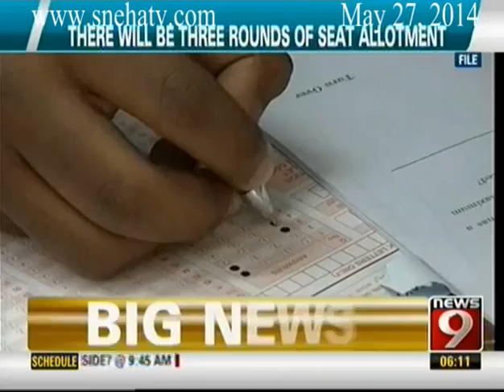News9 - News Superfast Part 2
News9 - News Superfast